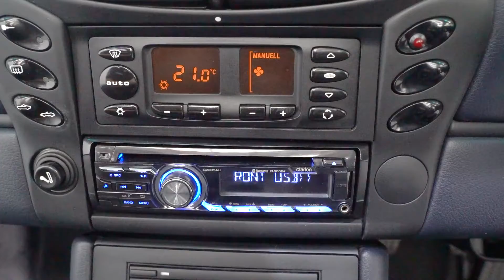Porsche Boxster (2000) - EDIT